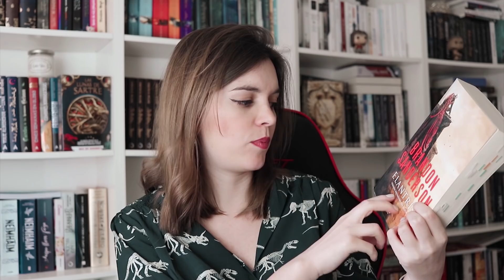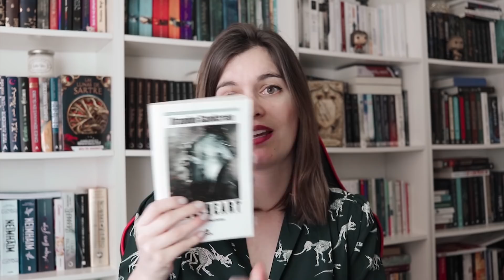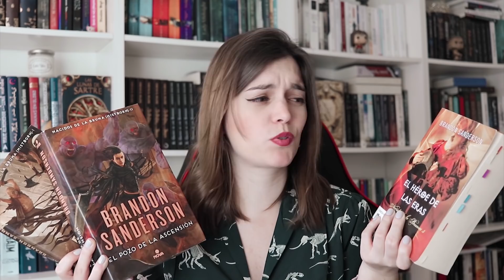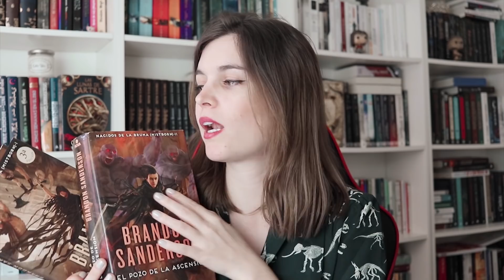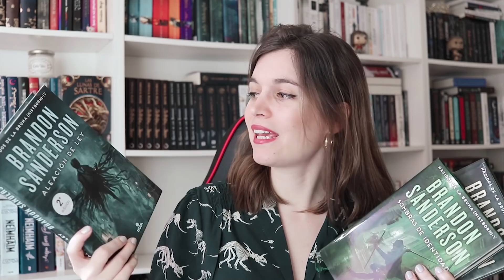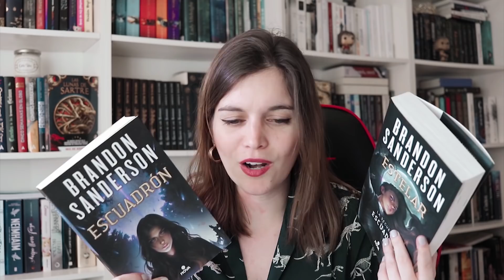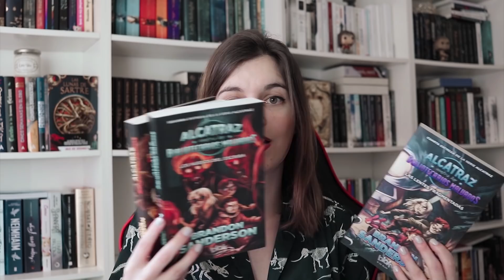TODOS MIS LIBROS DE BRANDON SANDERSON | RECOMENDACIONES Y FAVORITOS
¡Todos mis libros de Brandon Sanderson! Os hablo de mis favoritos, de las sagas que más me han gustado, de las que quedan por publicar y mucho más.
Consigue mi libro

Libros mencionados:
Elantris (Atoconclusivo)
Nacidos de la bruma El imperio final 1
El pozo de la ascensión
El héroe de las eras

El archivo de las tormentas
El camino de los reyes

¡Bienvenida a mi canal! En este espacio hablo sobre libros, mis lecturas, series y os muestro mis libros favoritos, novedades literarias, rutinas de lectura y escritura, vlogs, organización y mucho más. Este es mi espacio de booktube y espero que lo disfrutes.